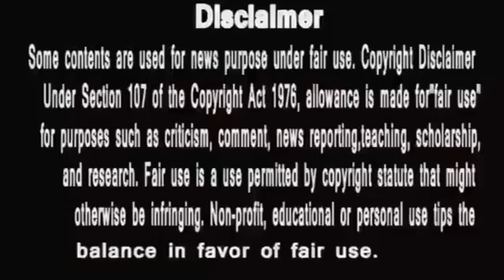punyashlok ahilyabaiसूरज मल का पलटवार उसी पे पलटा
punyashlok ahilyabaiसूरज मल का पलटवार उसी पे पलटा ahilyabaiholkar अहिल्याबाई khanderao courtesy Soni tv